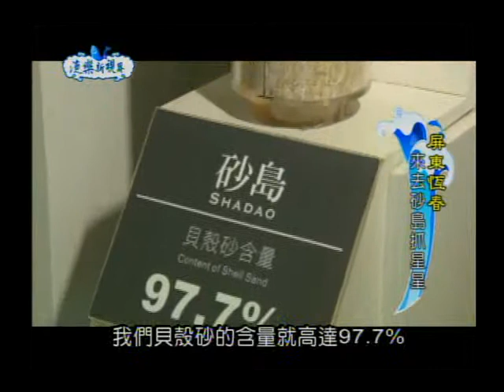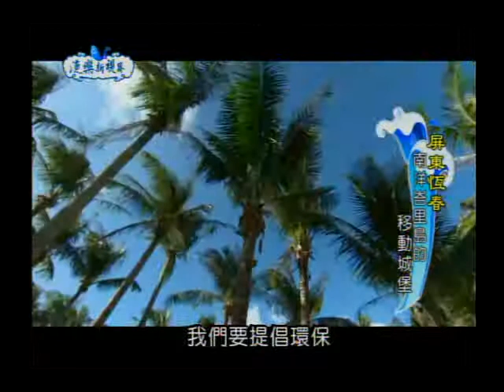100年度漁樂新視界第 35集-四季如春 夏戀南國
恆春三面環海，海洋資源豐富，新鮮海產十分充足，當然不能錯過海鮮料理，另外砂島是一­座小型的島灣，早期因為海灘沙子堆積如小山，因而成名，因砂島成為保護區，所以有另外­砂島貝殼砂展示館，讓影片帶我們體驗一下吧。